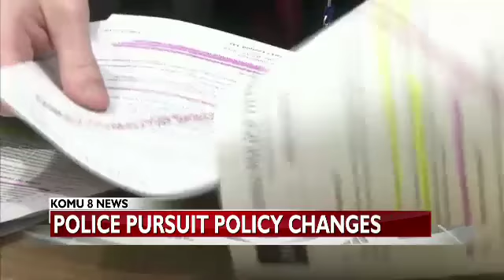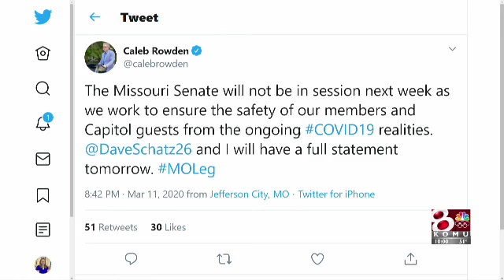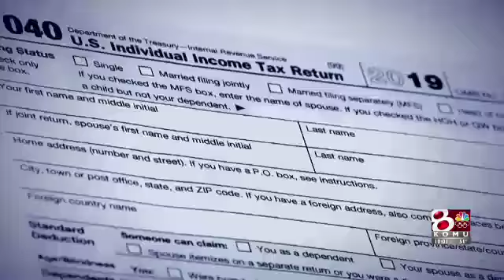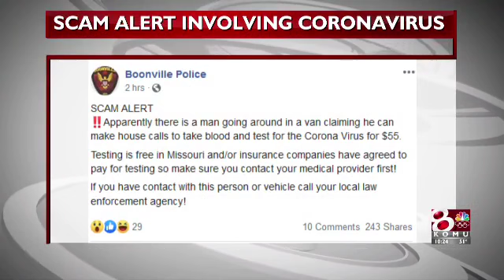Breaking coronavirus KOMU 10pm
Breaking news coverage of President Trump announcing travel restrictions as fears over the coronavirus spreading grow, just after the University of Missouri canceled classes for the rest of the week.